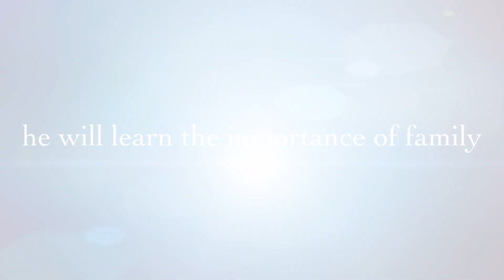Minions day Trailer